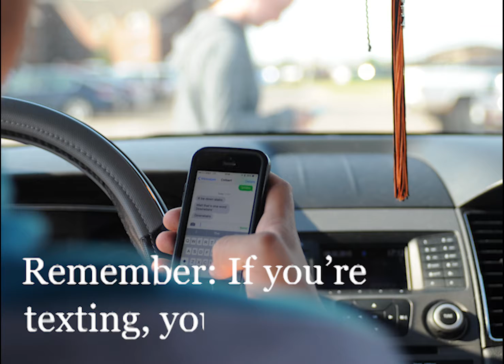Distracted Driving Awareness Month (April 10, 2018)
PLEASE... Don't drive distracted.